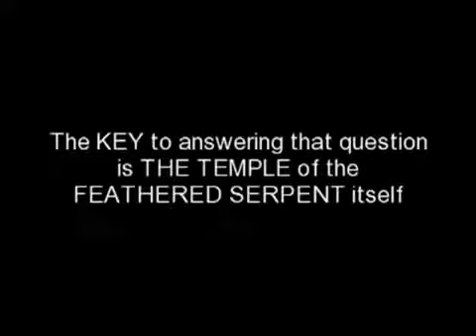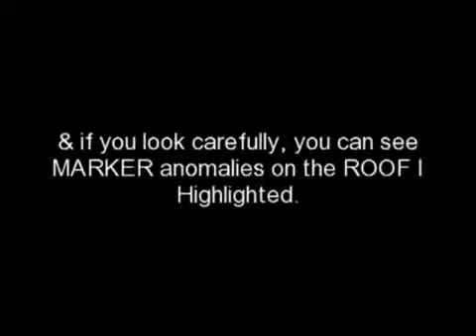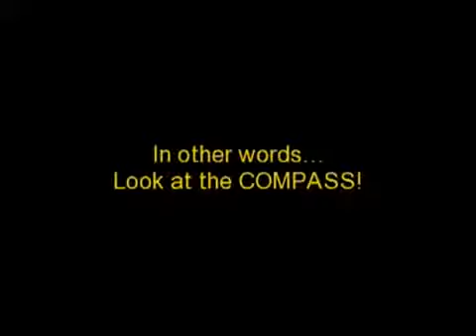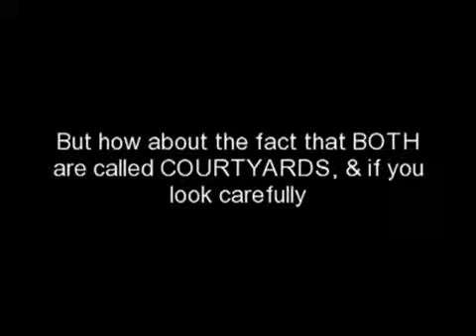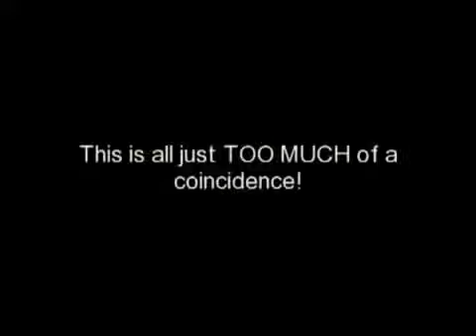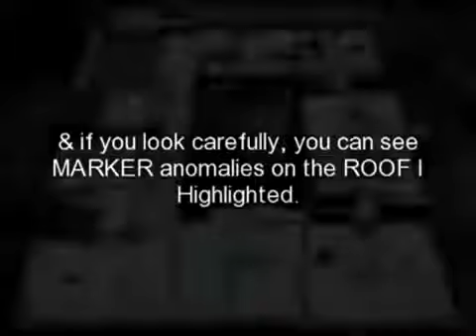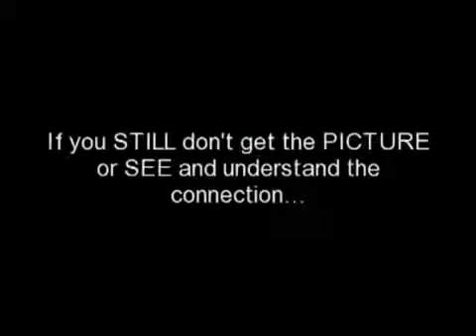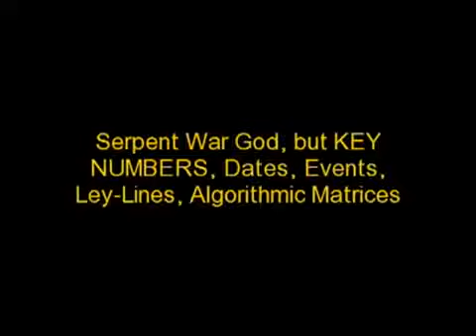Consider this a Fair Warning. There is always more mystery - 2017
I think it's much more interesting to live not knowing than to have answers which might be wrong. I have approximate answers and possible beliefs and different .

Virtually everyone has experienced an itch at one time or another – but what is an itch exactly? What causes it, and why can having one be such a maddening .

Source: Secureteam10 is your source for reporting the best in new UFO sighting news, info on the .